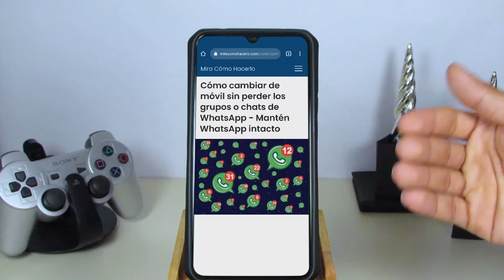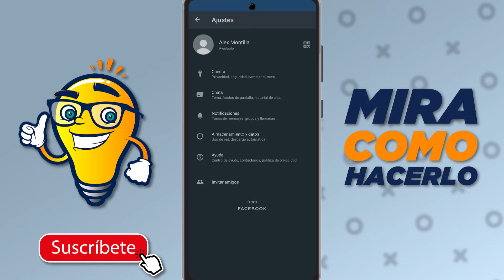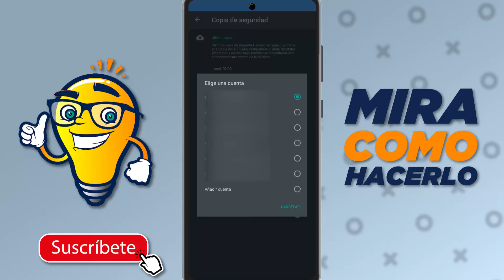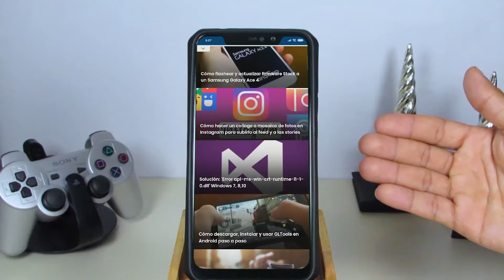Cómo Cambiar de Móvil sin Perder los Grupos o Chats de WhatsApp - Mantén WhatsApp Intacto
En este video aprenderás Cómo Cambiar de Móvil sin Perder los Grupos o Chats de WhatsApp. En Mira Cómo Hacerlo encontrarás la información que estás buscando.